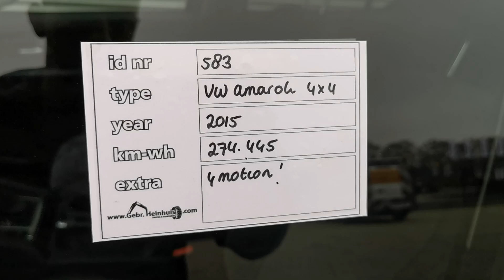Volkswagen Amarok Ultimate DoubleCab 4 motion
For Sale
Stocknumber 583